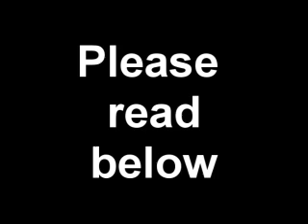Update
Hey guys, I'm really sorry I haven't been commenting on anyones videos but I'll get round to it asap.

Well it's snowed here a lot so no riding for a while, the school is rock solid.
I don't like complaining and I don't want anyone to think I'm whiney, but I'm going through a rough patch atm riding wise. Nothing to do with Charlie, he's still fantastic and I love him to bits.
I've just generally lost my nerve in life I think... I can't pin it down on anything. I dunno it sounds rubbish. But I just feel rubbish about everything I do and the thought of jumping the height I was jumping 2 months ago makes me feel sick.

I'm sure I'll get over it, I just need some time to just have fun on Charlie again and not worry about it. :\  so I probs won't have any videos up in a while... That and my camera is broken.